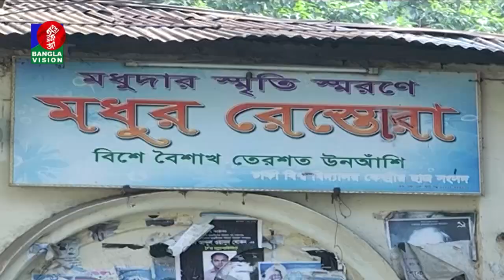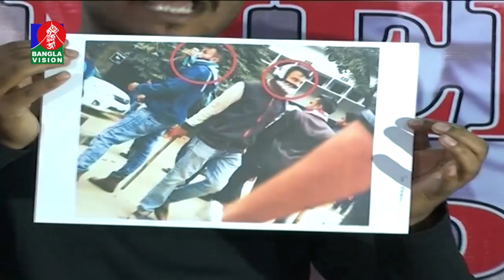সকাল ও সন্ধ্যায় দু'দফা ককটেল বিস্ফোরণ ঢাকা বিশ্ববিদ্যালয় ক্যাম্পাসে | Banglavision News